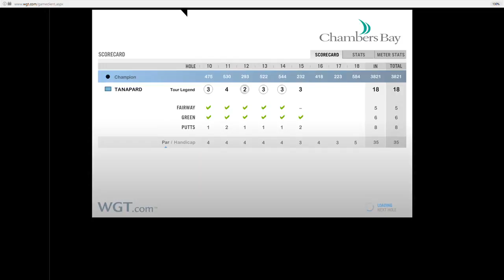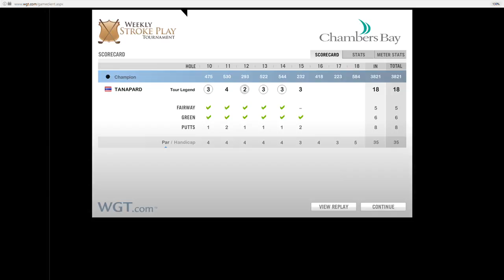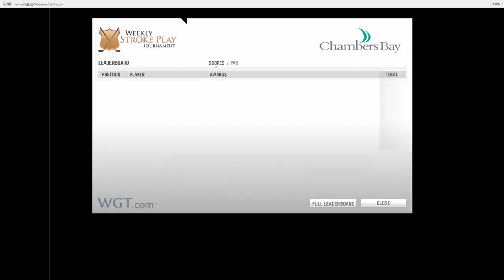Wk18 Unlimited CB B9 27